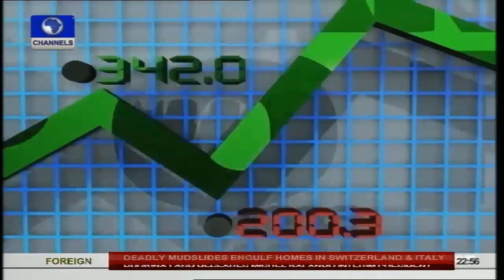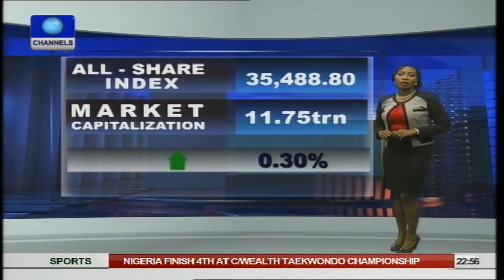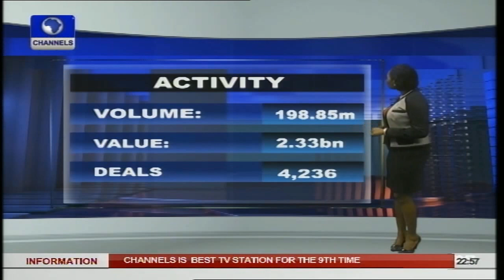News@10: Kano Pillars To Receive N15m As NPFL Champions 17/11/14 pt.4